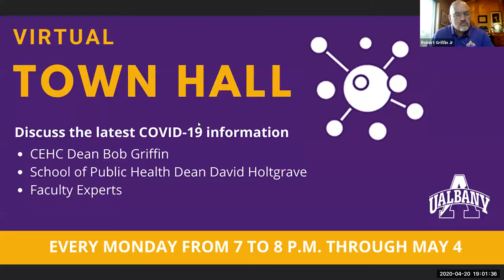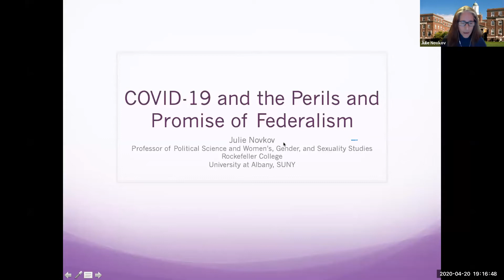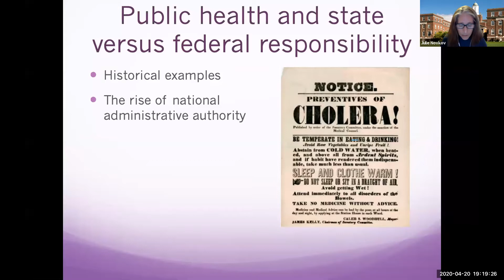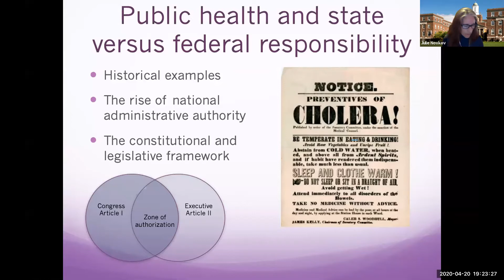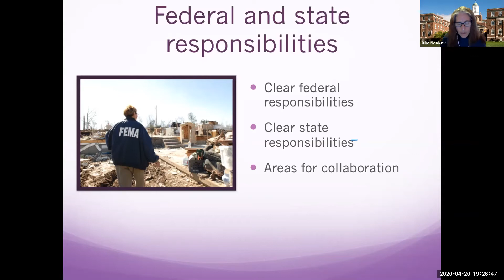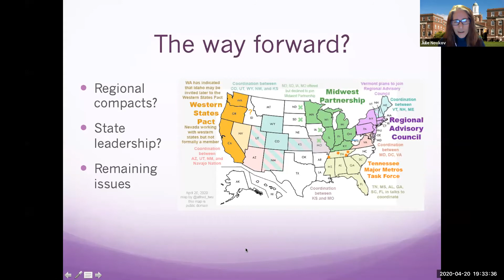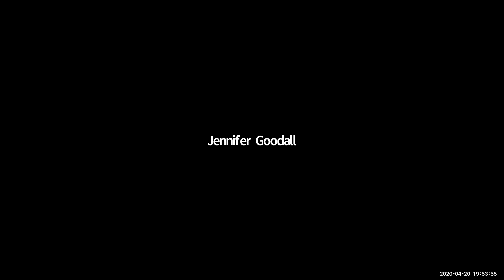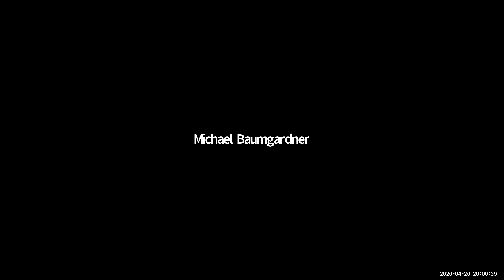COVID-19 Virtual Town Hall hosted by Dean Griffin and Dean Holtgrave 4/20/2020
Monday, April 20th from 7-8pm Deans Griffin and Holtgrave hosted a Virtual Town Hall to provide more information on COVID-19 for all students, faculty and staff within SPH/CEHC. Special guests: UAlbany President Havidan Rodriguez, UAlbany Provost Carol Kim, and Rockefeller College's Julie Novkov join us this week to talk about Federalism and the pandemic response.

Faculty with expertise on this topic and emergency preparedness/response will also help inform and update participants.
We wish to reconnect with all of you as you reconnect from break, share updated information and attempt to answer as many questions while addressing concerns you might have.